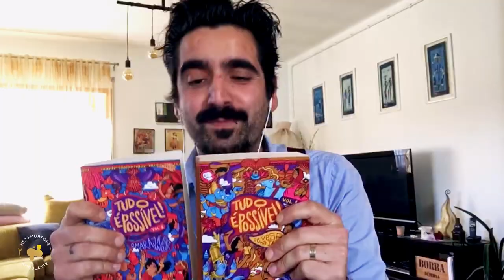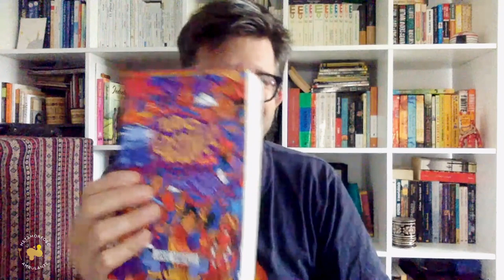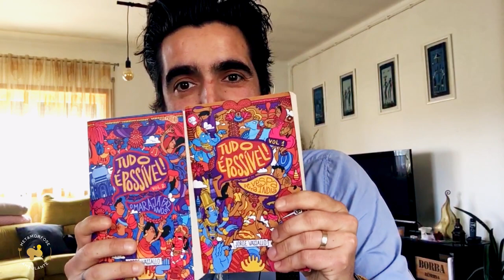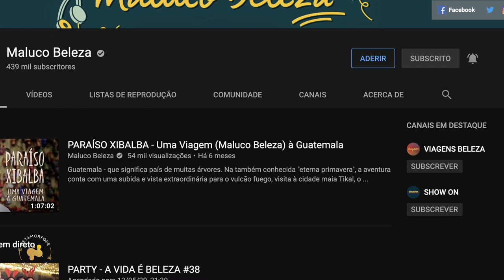Marajás e Canibais na Índia - Jorge Vassallo - Metamorfose Ambulante #58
Incrível história do Jorge Vassallo sobre Marajás e Canibais na Índia - Metamorfose Ambulante #58, apresentado por PedroOnTheRoad